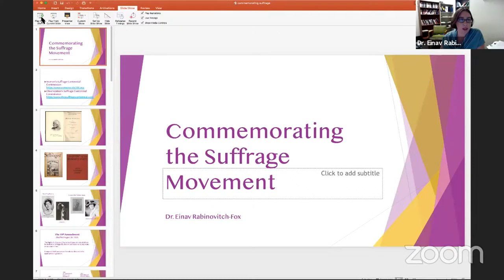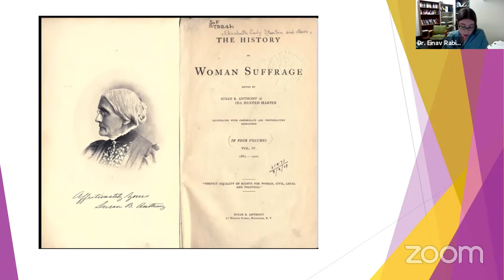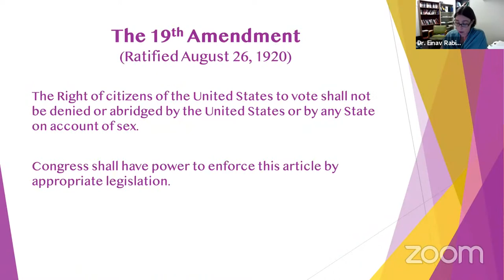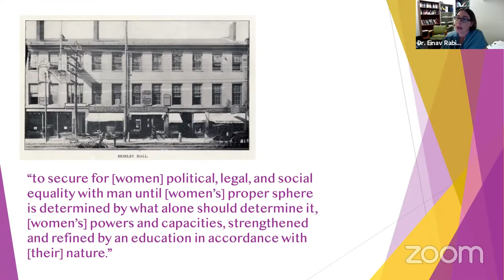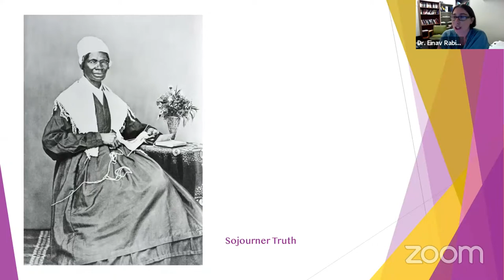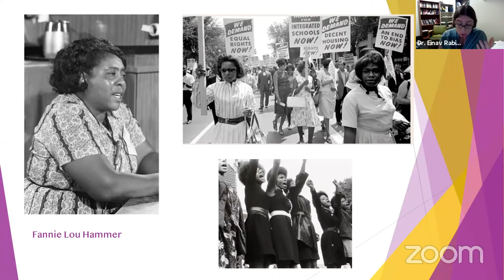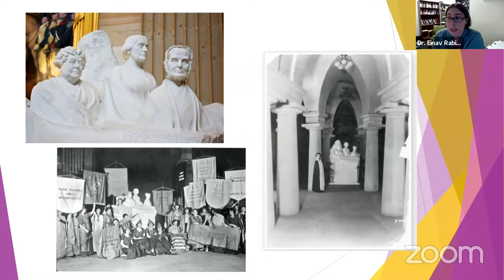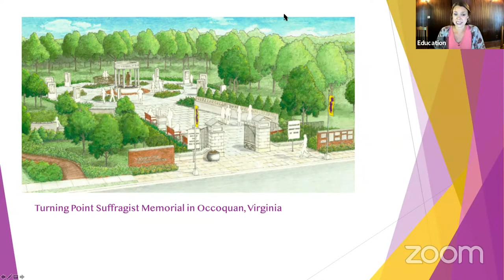Lecture Series: Commemorating the Suffrage Movement with Einav Rabinovitch, PhD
The question of the suffrage movement's achievements and legacy has been in the forefront of the Centennial celebration. This lecture examines the creative and scholarly ways in which historians commemorate this important milestone.